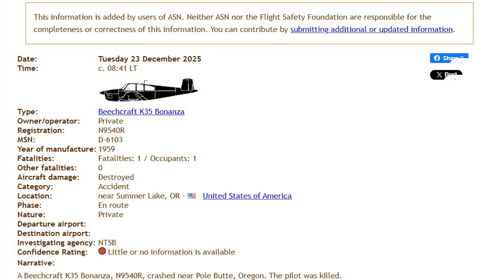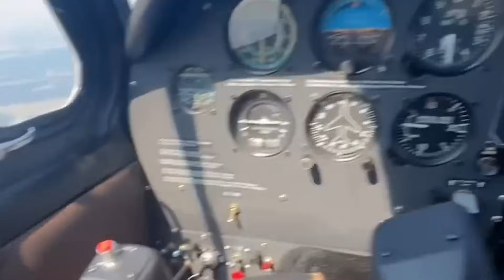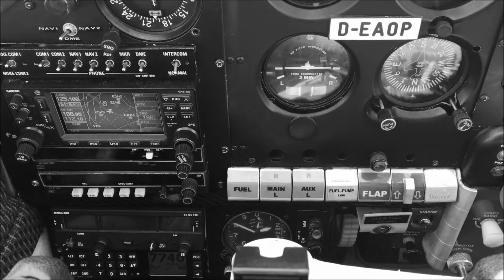Breaking Down Beechcraft K35 Bonanza Crash Near Pole Butte OR Dec 23…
On December 23rd, 2025, a Beechcraft K35 Bonanza departed Susanville, California on a private cross-country flight.
Approximately one hour later, that aircraft was found crashed in remote terrain near Pole Butte, Oregon.
This was a fatal accident, and it is currently under investigation.
In this video, we’re going to focus on what is confirmed so far. We’ll talk about the airplane involved, the route that was flown, and later on, the flight-tracking data that’s available. Just as importantly, we’ll also talk about what this information does not tell us.
The Aircraft - Capabilitites & Demands
The aircraft involved in this accident was a Beechcraft K35 Bonanza, manufactured in 1959.
The Bonanza family occupies a very specific place in general aviation. These airplanes were designed from the beginning as efficient, fast, personal transportation. They were not built as trainers, and they were not meant to be forgiving instructional platforms. They were designed to go places.
The K35 is a high-performance, single-engine piston aircraft. It features retractable landing gear, a constant-speed propeller, and an aerodynamic airframe optimized for cruise efficiency. Even by modern standards, it is a relatively fast airplane for its category.
That design intent matters, because performance always comes with tradeoffs.
At cruise, a Bonanza operates at speeds that are significantly higher than what most pilots experience in basic training aircraft. That means things happen faster. Distances close more quickly. Decisions need to be made earlier. And deviations — whether in airspeed, altitude, or configuration — can compound more rapidly if they’re not managed deliberately.
This isn’t a criticism of the airplane. It’s simply an operational reality.
Aircraft like the Bonanza reward preparation, planning, and discipline. They are very capable when operated within their design envelope, and they are widely respected for their performance and efficiency. At the same time, they demand accuracy. They do not offer the same margins for casual flying that slower, simpler aircraft do.